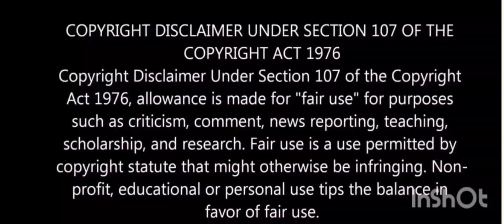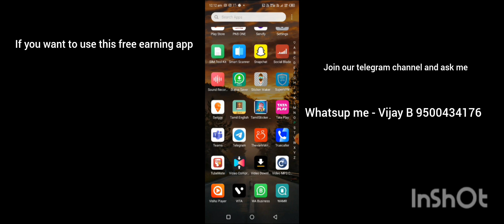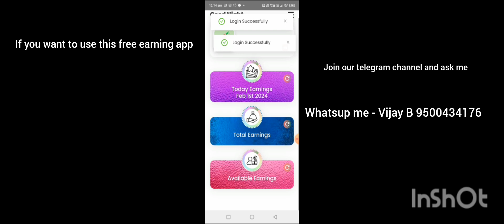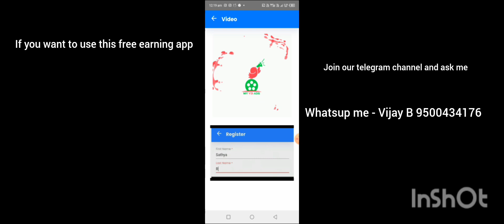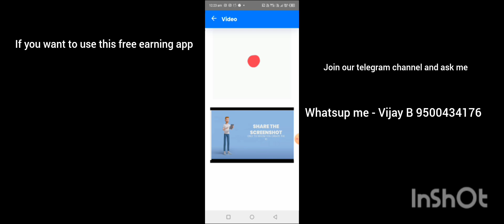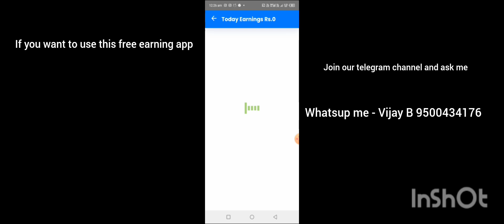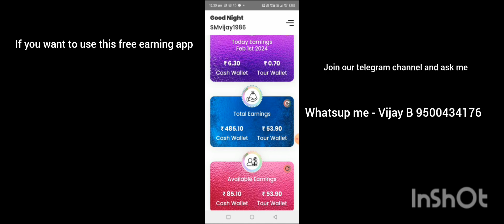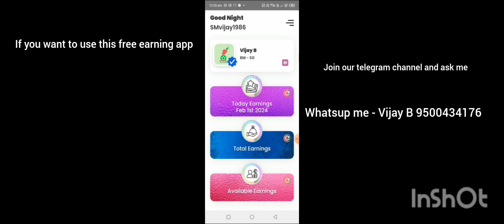🔥 📢📢📢💰 Daily ₹5 to ₹1800 Earning App My V3 App - 👷‍♂️💼Work from Home Passive Income Tips👑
🔥🔥🔥💰Myv3App link below touch and download and use for earnings

The results are NOT typical. There is NO guarantee that you will earn any money using techniques and ideas mentioned in this video. I am not a financial advisor and anything that i say on this YouTube chanel should not be seen as financial advice. Your level of success in attaining the results claimed in this video will require hard work, I am only sharing my biased opinion based on speculation and my personal experience. You should always do your own research before making any investment. We have taken reasonable steps to ensure that the information on this video is accurate but we CANNOT represent that the website(s) and company(s) mentioned in this video are free from errors. I won't put anything here that i haven't verified and / or personally used myself. Any earnings or income statements or examples are only estimates of what we think you could earn. There is NO assurance you will do as well as stated in any examples. If you rely upon any figures provided, you must accept the entire risk of not doing as well as the information provided. This applies whether the earnings or income examples are monetary in nature or pertain to advertising credits which may be earned (whether such credits are convertible to cash or not)